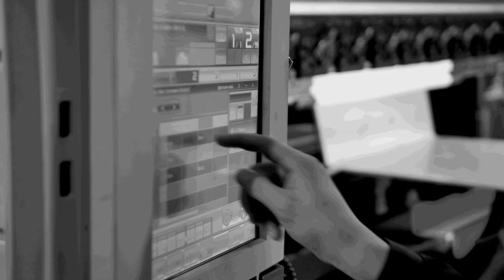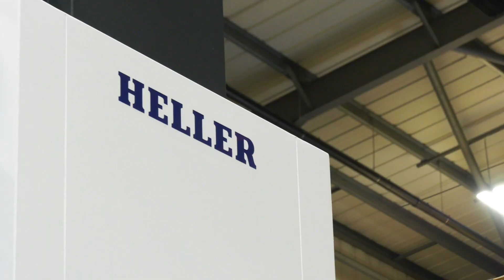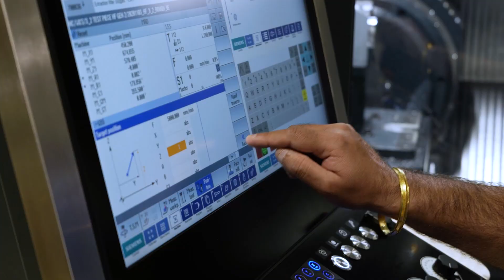How's business for a UK machine tool builder as we exit the pandemic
Heller are one of the very few machine tool manufacturers/builders left in this country. Watching their machines being built at their plant in Redditch just shows our capacity in this country to compete on every level of manufacturing. Producing machines to the highest standard whilst maintaining throughput that can satisfy the World's demands is no easy feet, this is testament to the team and infrastructure that has been built at Heller over many years. Paul visits to find out how the company has coped with the current global crisis.